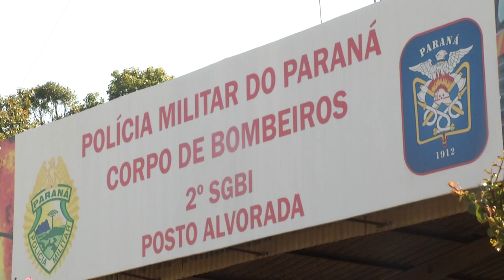Idoso cai em fossa em Pato Branco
Segurança: Idoso de 90 anos cai em fosse na Zona Sul de Pato Branco e é salvo pela intervenção de um filho e do Corpo de Bombeiros.